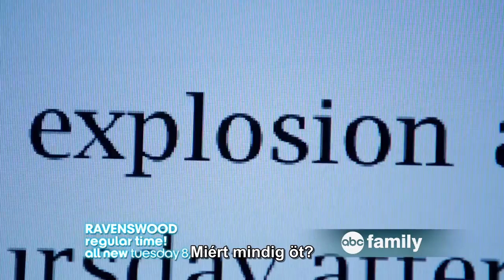Ravenswood 1x02 - "Death and the Maiden" Promo (HunSub)